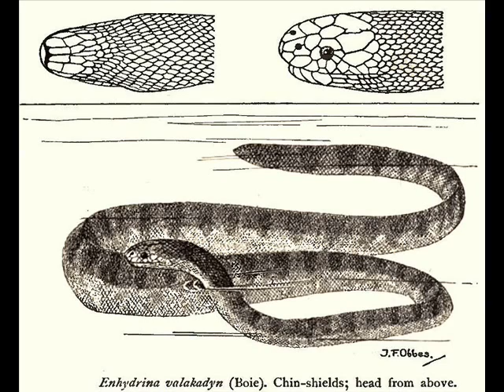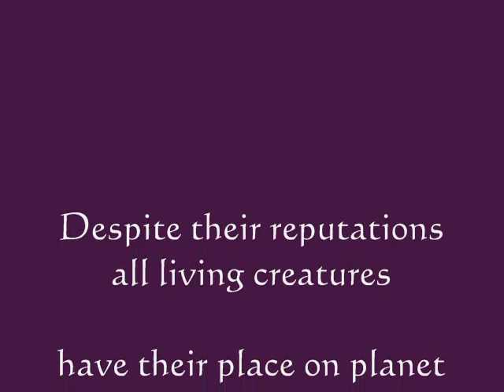The Top 10 Deadliest Venomous Snakes On The Planet